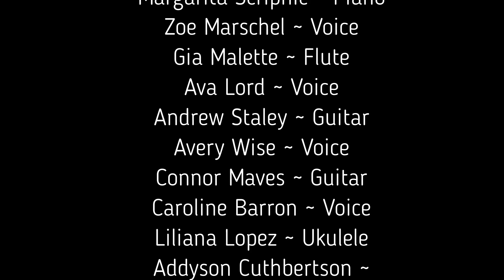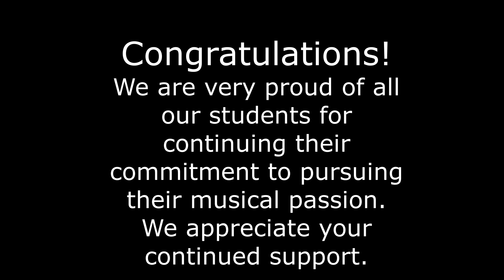So Long to Summer Student Recital